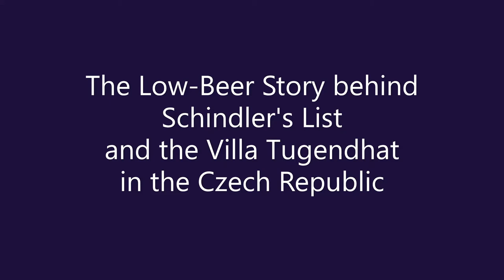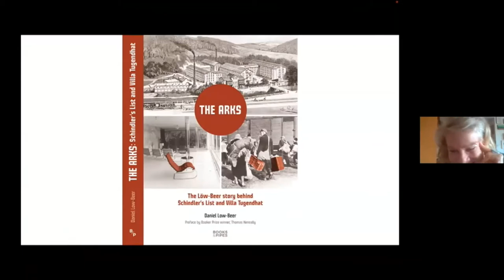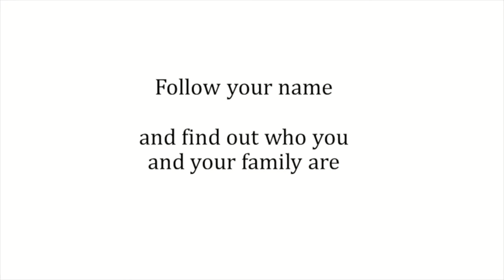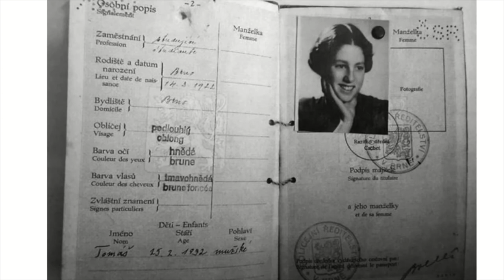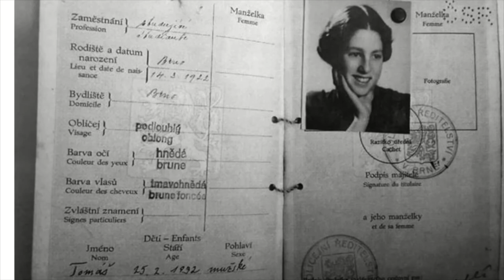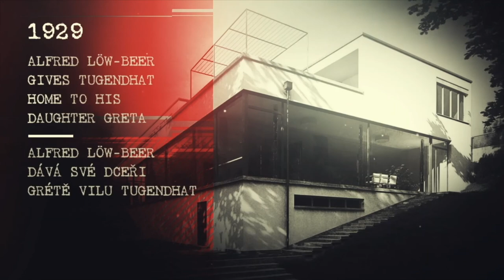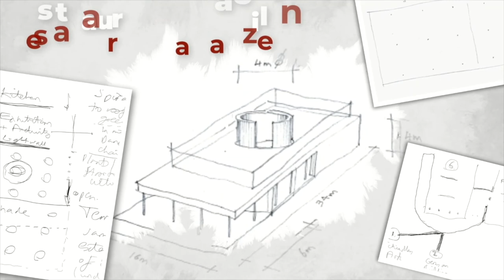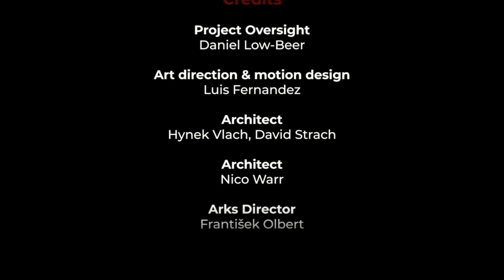The Low-Beer Story behind Schindler's List and the Villa Tugendhat in the Czech Republic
The Low-Beer Story behind Schindler's List and the Villa Tugendhat in the Czech Republic. Lecture given 26th May 2021.

Before the Munich Agreement and the Nazi horrors descended on Czechoslovakia, Jews were central to the cultural and economic life of Brno. The Low-Beers were industrialists, textile producers, diplomats, movers and shakers, who were building the new  republic after WW1. Some managed to escape, many perished in concentration camps, but none has come back.

His father was smuggled to Britain as a toddler, and now Dr. Daniel Low-Beer and the City of Brno, proud of the Low-Beer legacy, are working on reconciliation.

Dr. Daniel Low-Beer works at the World Health Organisation as an epidemiologist, and lives in Geneva. He is a poet, writer and is the grandson of the last Jewish owner of the factory that became 'Schindler’s Ark'.

His book 'The Arks', Kindle Edition, £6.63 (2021 price), is available to download

All proceeds go to saving and rebuilding
Schindler's Ark